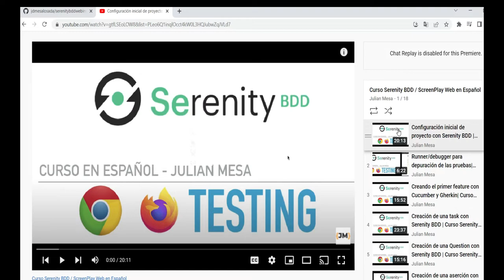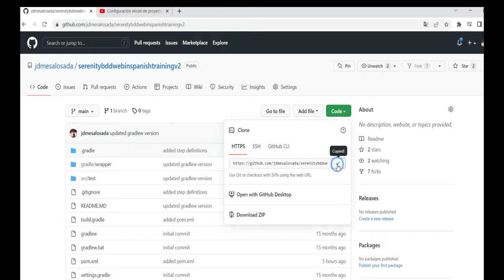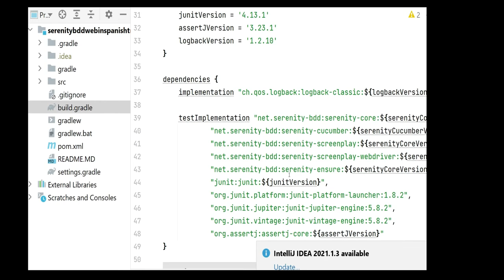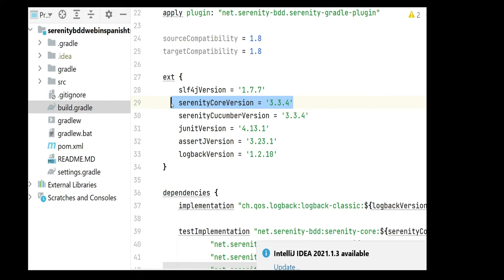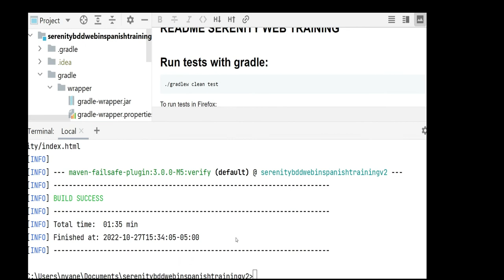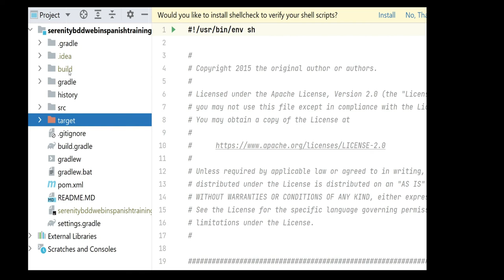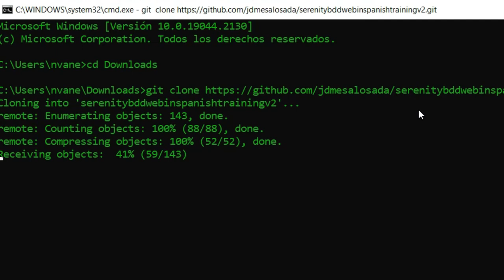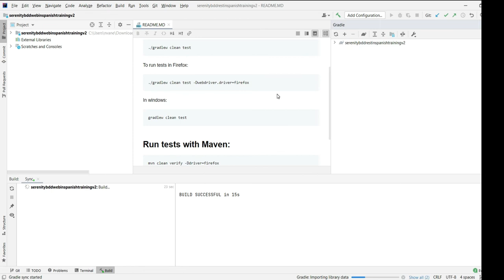Configuración inicial de proyecto con Serenity BDD 2 - Curso Serenity Screenplay Web | Parte 1